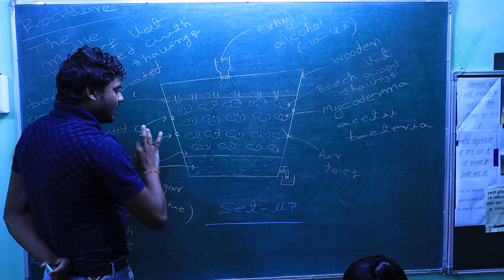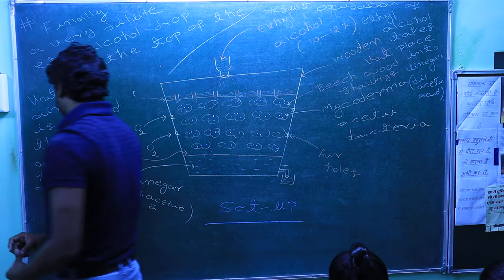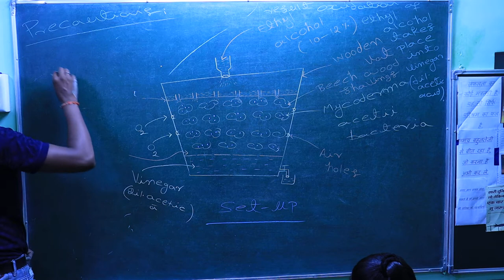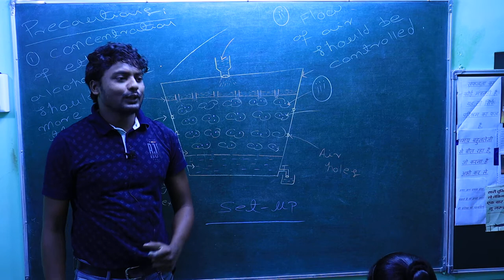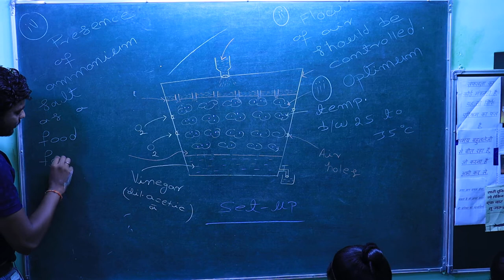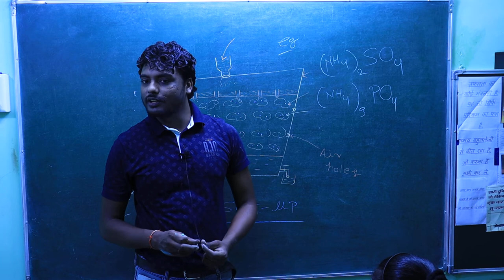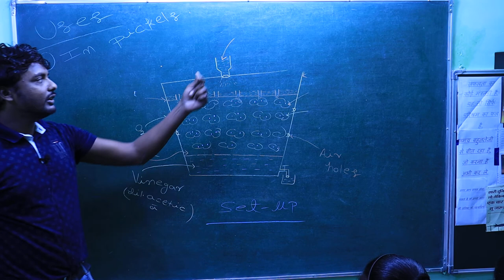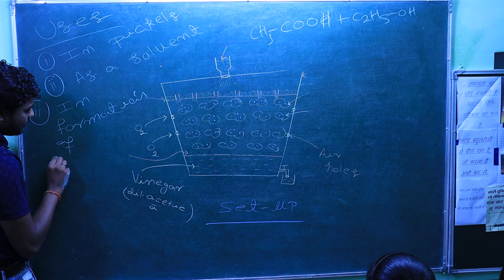CARBOXYLIC ACIDS......QUICK VINEGAR METHOD - 03...//12/CBSE/NCERT/NEET/IIT-JEE+OTHERS